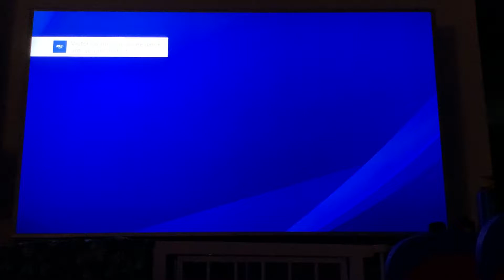2022-05-27 (Contra 2)